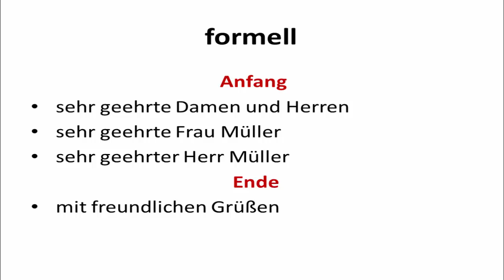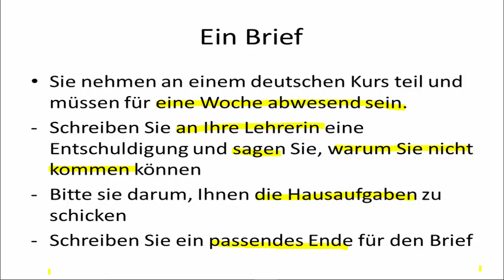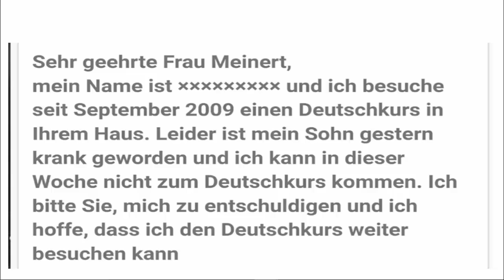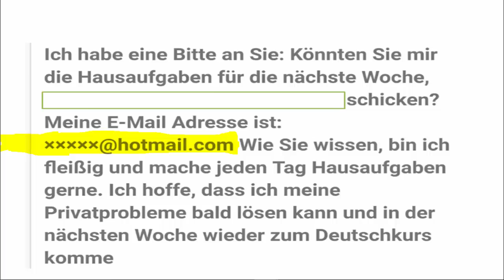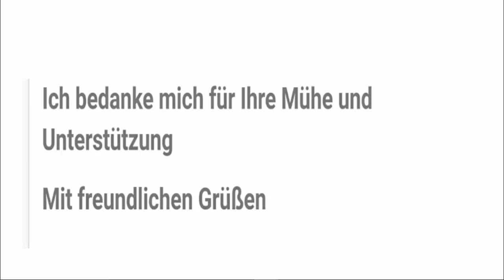الدرس 57 : ein Brief 2 كتابة رسالة بطريقة رسمية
الانستغرام
Yara_Kalkouch